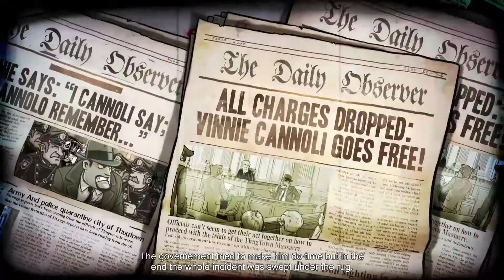Guns Gore and Cannoli 2 Gameplay Level 1 The Warehouse - Italian Explosion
Guns, Gore & Cannoli 2 Gameplay part 1! Run around as the immortal Italian gangster and settle score with Your enemies! In this full of action and destruction game! Try one of the 4 difficulties in Guns, Gore & Cannoli 2 such as Insane difficulty! That will test Your skill Today in Guns, Gore & Can-noli 2 part 1 we will finish the first level the Warehouse.

About Guns, Gore and Cannoli 2
Welcome to the 1940’s. Europe is being torn apart by the war, the USA is preparing for battle and the mob does business as usual. Only this time they went too far, even for Vinnie’s standards.
Prepare yourself to go to war after you make a shocking discovery about what actually happened during the end-stage of the Thugtown Massacre from Guns, Gore & Cannoli 1.

"Just when you thought you were out, we’re pulling you back in!"

Guns, Gore and Cannoli 2 Story
1944, the war in Europe is entering its final stage. 15 years have passed since Vinnie survived the Thugtown Massacre. But now, some loose ends start crawling out of the past, dragging Vinnie as far as the European battlefield of World War 2. Find out who is chasing Vinnie around like a dog, turning all his friends into foes.

Guns, Gore and Cannoli 2 Key features:
Guns, Gore & Cannoli 2 continues the rich, engaging gangster story of the first game and includes all the fast paced action you’ve come to love, we made the best even better, with:
* Upgraded character mobility
Vinnie has received a massive upgrade in his mobility features. 360 aiming, double jumping, kicking, jump-kicking, dodge rolls, somersaults, dual guns and a weapon wheel.
* Campaign mode
Guns, Gore & Cannoli 2 features a full single or multiplayer campaign mode, packed with action, humor and animated cutscenes.
* Rich environments
We pushed our artists to the limits to produce the best immersive, atmospheric backgrounds, smoothest animations, and coolest special effects, setting a new benchmark for 2D games. Look for opportunities to bring down walls, explode barrels, drop crates on top of enemies, blow up cars and even kick your enemies through doors. Enjoy watching the corpses of your enemies fly through the air like ragdolls after you blast them away with your rocket launcher.
* Immersive world and period
Walk around in the European battlefields of World War 2. Every level of Guns, Gore & Cannoli breathes the 1940’s. Every inch of the game is like a picture straight from the second World War era. The cars, the furniture, the speakeasy clubs, the music, the propaganda posters, the streets and the weaponry reflect the turbulent time that the 1940’s were.
* Online and local Co-op mode
You don’t want to die alone in the trenches? Well round up a platoon of 4 players and get blasting. Play as Vinnie in the solo campaign, or with up to 3 friends together while fighting through hordes of Nazis, zombies, monster, gangsters, cops, soldiers, tanks, submarines... in this all-new and incredibly fun arcade-style co-op action game. Teamwork is essential to surviving waves of enemy goons.

* Humor
‘War is hell’ unless you are Vinnie Cannoli and you turn every problem into a cynical joke, blurting out one-liners and snappy comments after a nice, juicy kill. Guns, Gore & Cannoli 2 will be a fun experience, not only to play but also to watch. Funny one-liners, screaming deaths, comical dialogs and hilarious enemies make you play this violent kill-simulator with a smirky grin on your face.